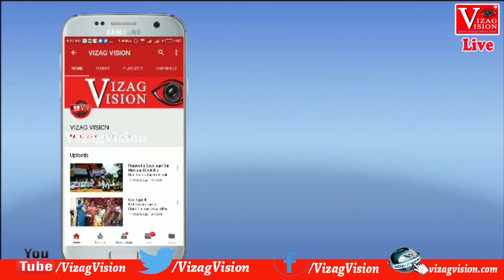చెల్లెలు కవిత అరెస్ట్ అంశంలో ED అధికారులతో KTR వాగ్వివాదం Live vizagvision